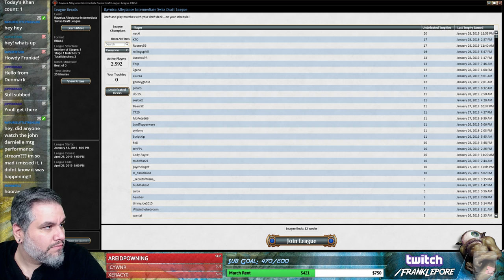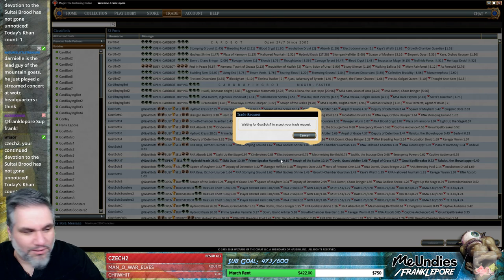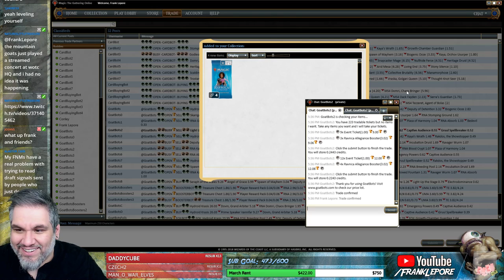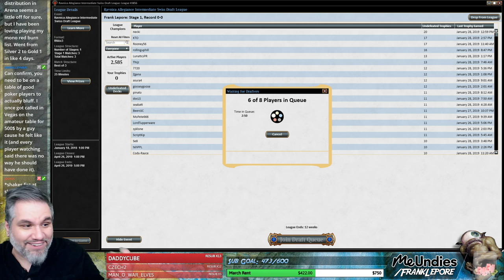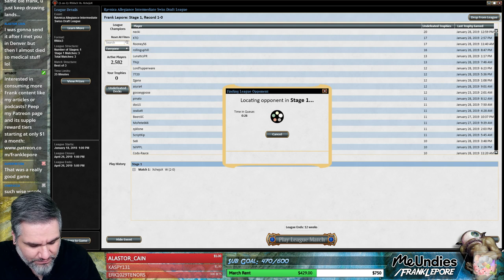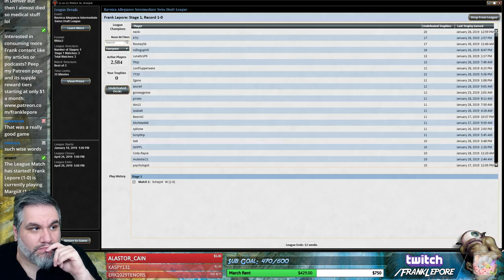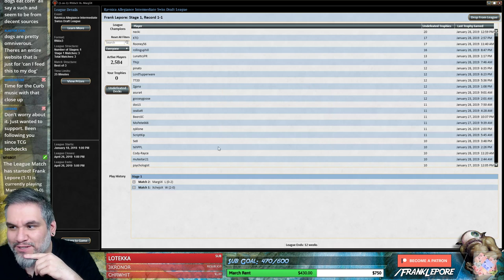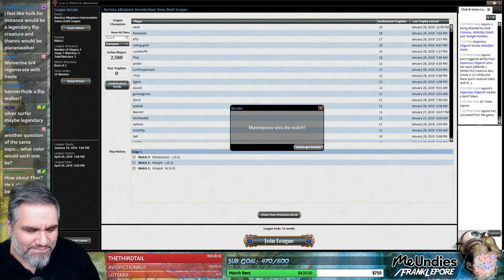(Magic Online) Ravnica Allegiance Draft #11 - 1/29/19